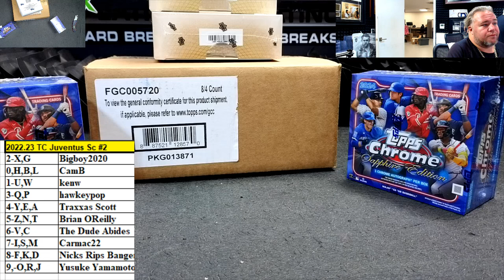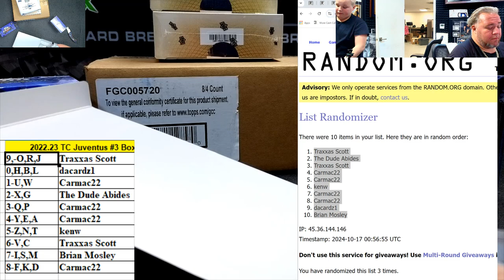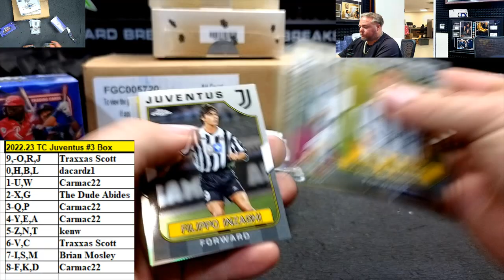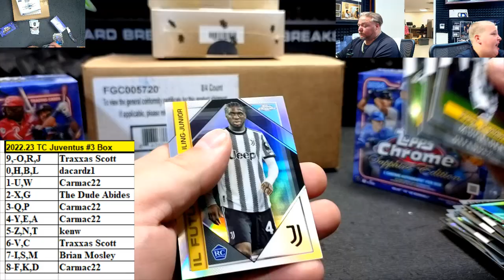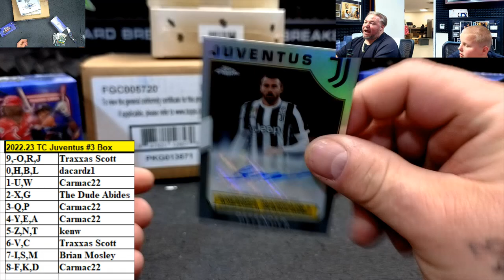2022 23 TC Juventus #3 Box